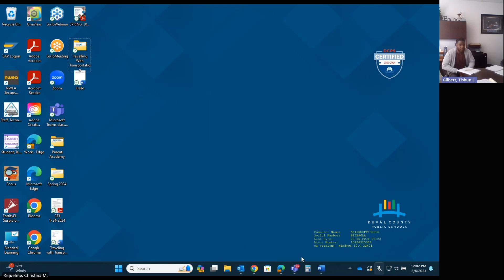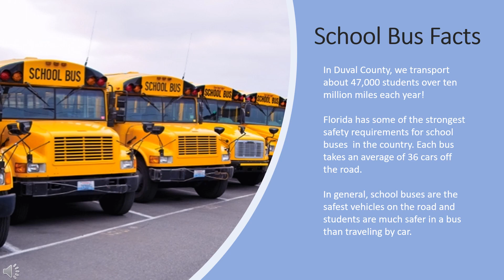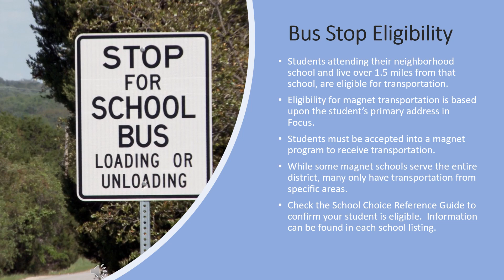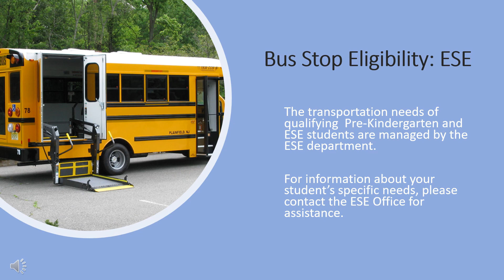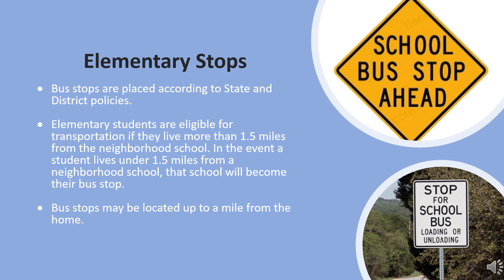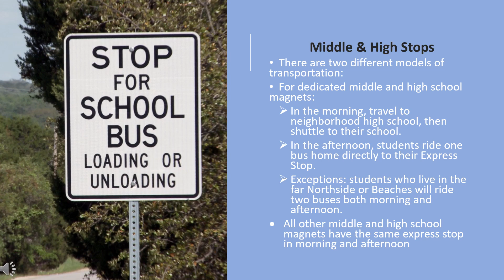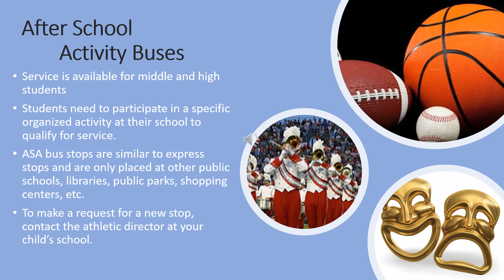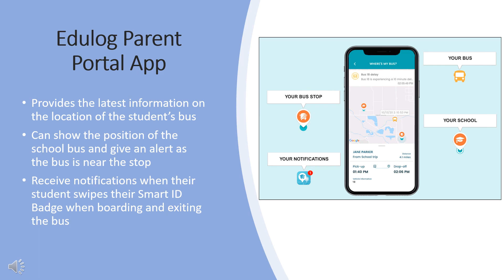Traveling with Transportation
Join this course to gain valuable insight on Duval County Public Schools’ transportation system and learn information about the available options for your student(s). Questions are welcome!